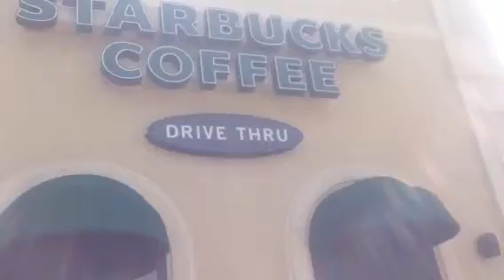Cheap talk @ Starbucks